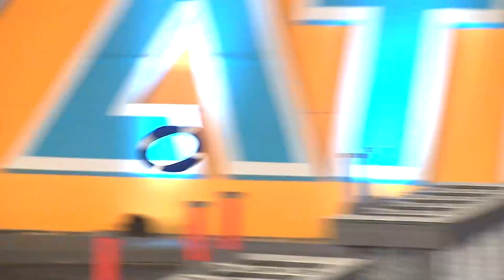Circuito De Velocidad De Noche | Exatlón Capitulo 15 EEUU #7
La gran agilidad
 de azul
Exatlón Capitulo 15 EEUU #7